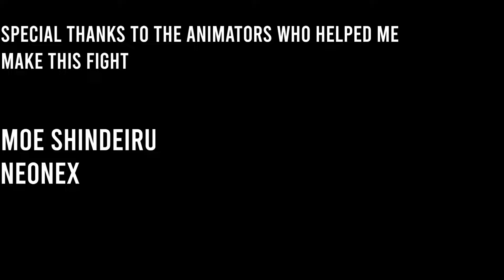Ultra Gogeta VS Black Frieza | Goku And Vegeta VS Black Frieza Part 2 | English Dub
The English Dub Of The Ultra Gogeta VS Black Frieza Video.

Part 2 Of Goku And Vegeta Vs Black Frieza Is Finally Out, Thanks For The Wait, Tell Me What You Think About The Fight In The Comment Section.

Special Thanks For The Animators Who Helped Me In This Animation.